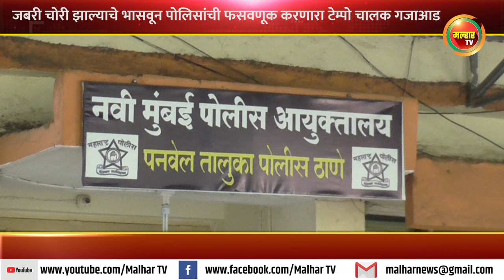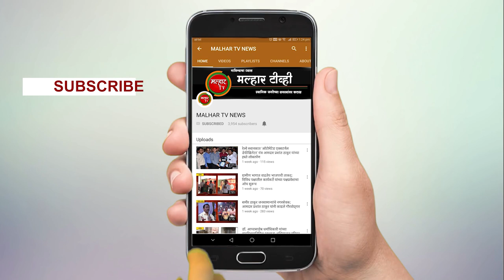जबरी चोरी झाल्याचे भासवून पनवेल तालुका पोलिसांची फसवणूक करणारा टेम्पो चालक गजाआड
पनवेल जवळीस कर्नाळा खिंडीत जबरी चोरी झाल्याची खोटी तक्रार करुन फसवणूक करणाऱ्या टेंम्पो चालकाचा बनाव पनवेल तालुका पोलिसांनी उघडकीस आणला आहे.
  टेम्पो चालक जैसराज यादव(24) हा कर्नाळा घाटाच्या उतारावरून जात असताना पाठीमागूण येणाऱ्या 2 मोटरसायकल स्वारांनी त्यांचा टेंम्पो अडवून त्याने टेम्पो केबीन मधील ड्रायव्हर सीट खाली ठेवलेली रोख रक्कम 5,75,30/-रुपये व मोबाईल फोन असा मिळून 5,76,600/- रुपये किंमतीचा मुद्देमाल जबरीने चोरी करुन पळून गेल्याची तक्रार पनवेल तालुका पोलिस ठाण्यात दिली होती. त्यातक्रारी नुसार पनवेल तालुक पोलिस ठाण्याचे वरिष्ठ पोलिस निरीक्षक रविंद्र दौडकर यांच्या मार्गदर्शनाखाली पोलिस निरीक्षक गुन्हे अंकुश खेडकर, सपोनि विवेक भोईर, गुन्हे प्रकटीकरण पथकाचे पोलिस उपनिरीक्षक संजय गळवे, पोहवा विकास साळवी, पोहवा महेश धुमाळ, पोहवा सुनिल कुदळे, पोना पंकज चांदीले, पोना प्रकाश मेहेर, पोना जयदीप पवार आदींच्या पथकाने सखोल तपास केला असता व त्या भागातील सीसीटीव्ही फुटेजची तपासणी केली असता दरम्यानच्या काळामध्ये कोणत्याही प्रकारची मोटार सायकल त्यावेळीस गेली नसल्याचे आढळून आले. तसेच तक्रारदाराची वर्तवणूक सुद्ध संशयास्पद वाटल्याने पोलिसी खा्नया दाखवताच त्याने आपण खोटी तक्रार दिल्याचे कबूल केले. सदर रोख रक्कमही गावी घर बांधायचे या हेतूने आपण हा बनाव रचल्याचे मान्य केले.